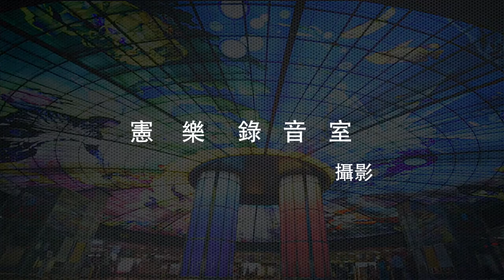【憲樂錄音室】2015 0924 美麗島 光之穹頂